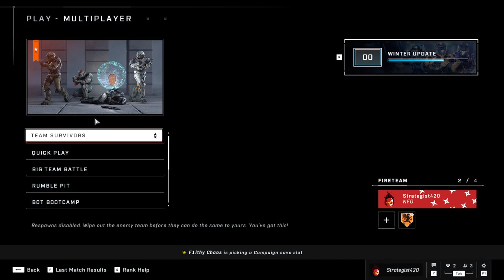Quest for the Legendary Skull Halo Campaign Co-op